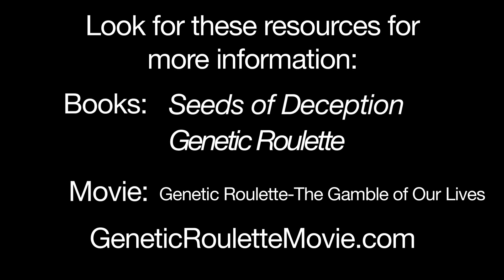Here's How to Find Out If It's a GMO Product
Non-GMO advocate Jeffrey Smith helps you figure out if the products you are buying are genetically modified or not.  Few products are labeled so it's hard to tell on your own.